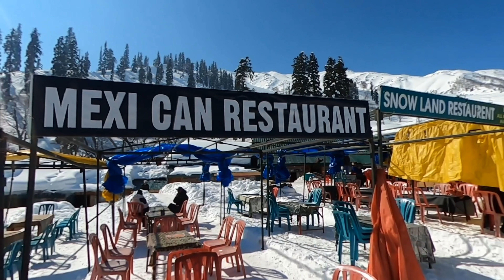GULMARG Snowboarding 2020 - A Documentary (4K)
The Winter Sports capital of India
Location: Gulmarg, Kashmir India
Time: Jan - Feb 2020
Altitude: 2600M-4000M
Group: Discover Gulmarg Adventures

Camera(s) :  GoPro Max, GoPro Hero 7 Black
Voice Over and Mic: GoPro Max mic and MacBook pro 16 mic
Editing Software: Premiere Pro and Adobe Audition
Editing Hardware: MacBook pro 16